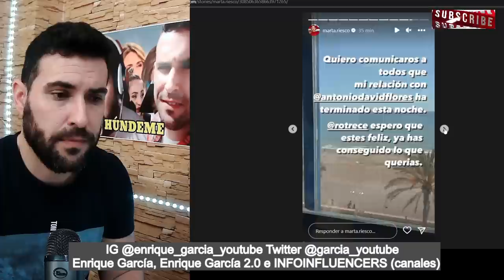Marta Riesco ANUNCIA RUPTURA BOMBA con Antonio David, CULPANDO a Rocío Flores